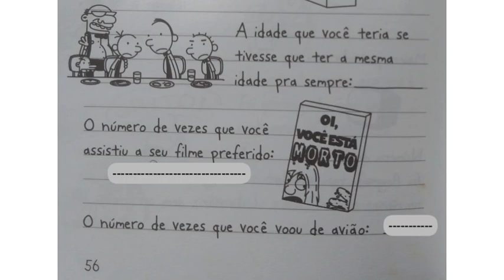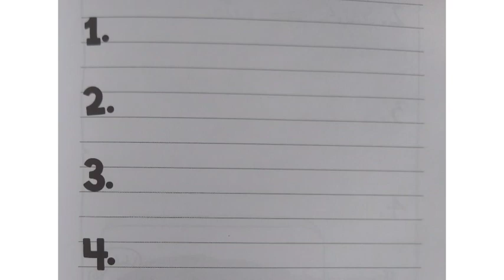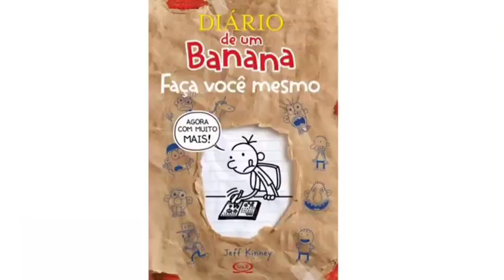Diário de um Banana: Faça você mesmo | vídeo 4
Olá galerinha ✌️
👉 livro Diário de um Banana: Faça você mesmo
👉 Lançado pela V&R editoras (2012)
👉 escrito por Jeff Kinney
🙋 Vem folhear juntinho comigo as páginas desse livro de atividades.
Agora a diversão está por sua conta.🆗
Músico: Xuxiao